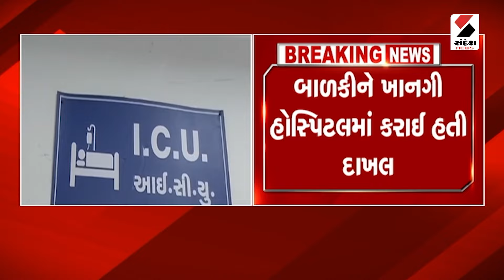Chandipura Virus | સુરત શહેરમાં ચાંદીપુરાનો પ્રથમ કેસ નોંધાયો | Surat | Gujarat | Sandesh News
સુરત શહેરમાં ચાંદીપુરાનો પ્રથમ કેસ નોંધાયો
સચિન વિસ્તારની 12 વર્ષીય બાળકીમાં દેખાયા લક્ષણ
બાળકીને ખાનગી હોસ્પિટલમાં કરાઈ હતી દાખલ
તબિયત નાજૂક જણાતા નવી સિવિલ હોસ્પિટલમાં દાખલ
તાવ, ઉલ્ટી બાદ ચાર જેટલા અંગ કડક થઈ ગયા